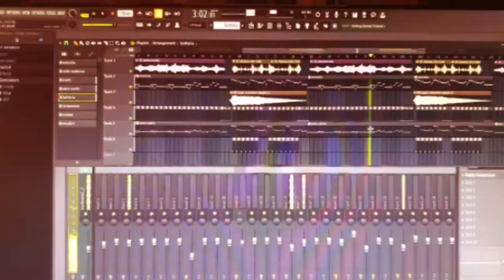⭐ Girl Laughs 2020 ⭐ 🔥Edm dance Music 🔥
‼️ SHARE THIS / CONDIVIDI ‼️

⭐Girl Laugh 2020⭐ Mario Jr Nicorelli Music Dj

🔥 Questo pezzo in stile Old School è una mina vagante 🔥

Musica e Arrangiamento  / Music and Arrangement
by
Mario Jr Nicorelli

Registrato / Registered at the
Homemade digital audio
MjN Home Recording

Produzione indipendente / Independent production
Producer by
Mario Jr Nicorelli